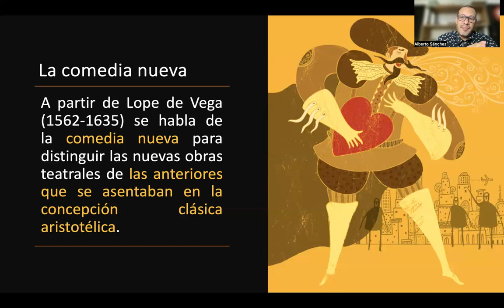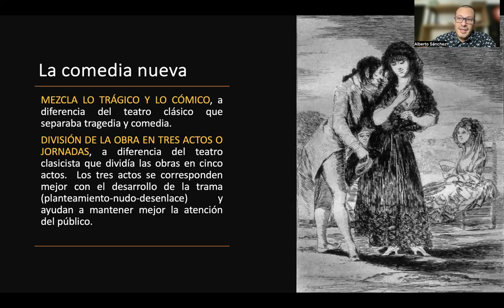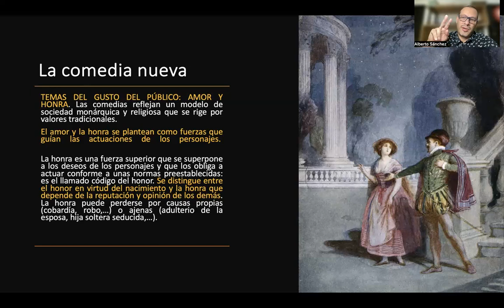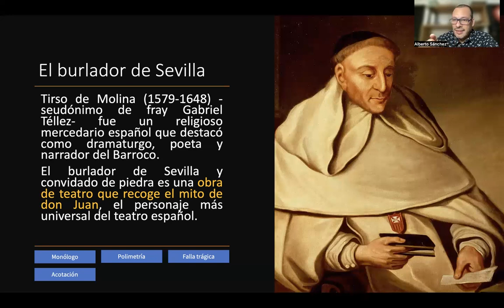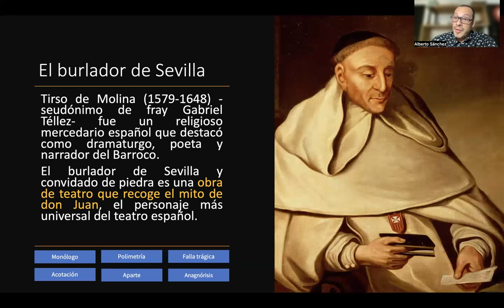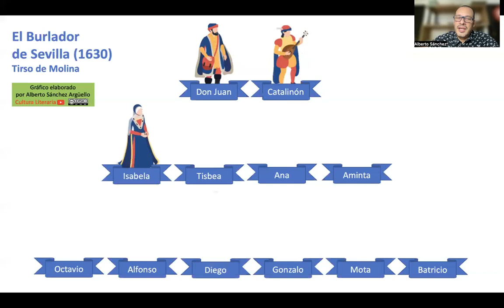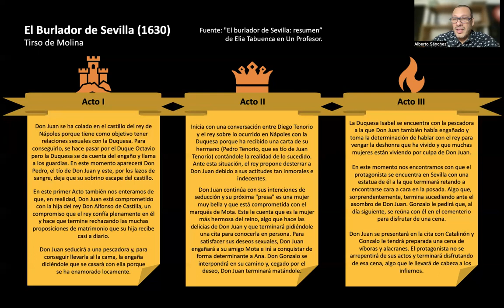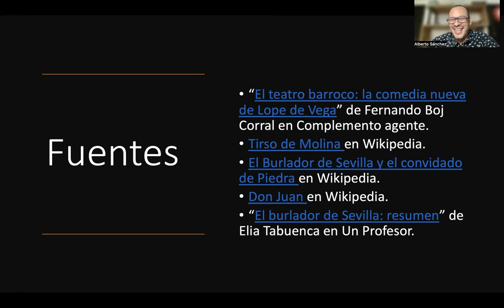El Burlador de Sevilla de Tirso de Molina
Acá podrás encontrar un análisis de  El Burlador de Sevilla (1630) de Tirso de Molina, parte de las obras leídas en AP Spanish Literature & Culture. El análisis incluye contexto histórico, sinópsis, análisis de recursos literarios y los temas AP presentes en la obra.

0:47 La comedia nueva española.
14:10 El Burlador de Sevilla.
27:46 Sinópsis de la obra.
31:19 Contexto histórico.
34:30 Características de la literatura del siglo XVII.
35:27 Temas AP.